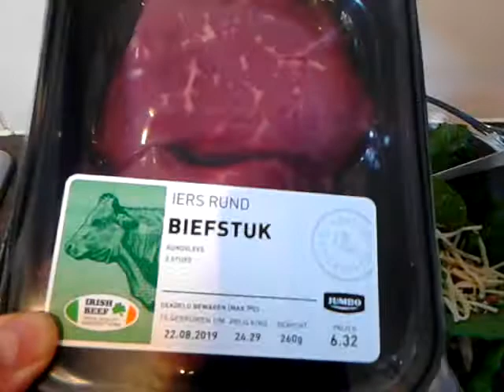Rauwe spinazie salade - spinaziesalade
Spinazie salade - spinaziesalade ...
Spinazie
Gebakken champignons
Gebakken spekjes
Olijfolie
Zonnebloemolie
Eventueel scheutje azijn ( heb ik vandaag niet gedaan )
Peper en zout naar smaak
1 tomaat
Parmezaanse kaas